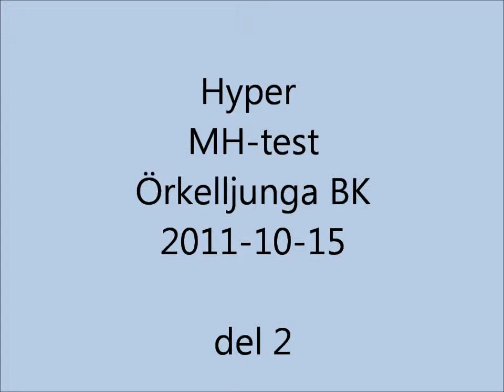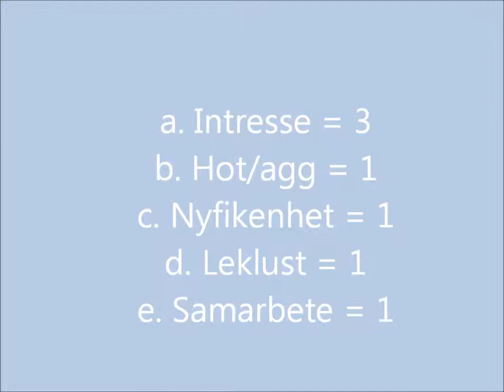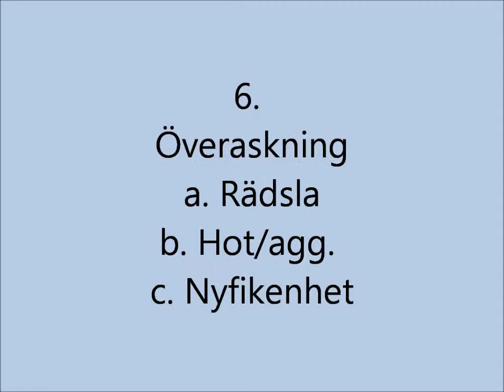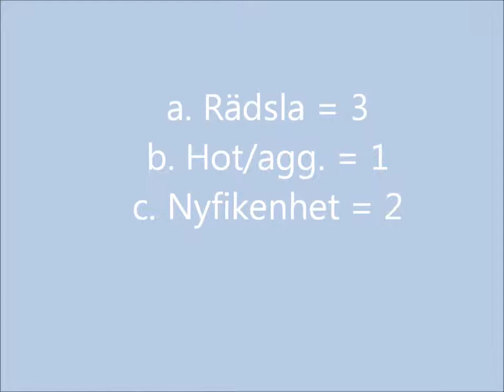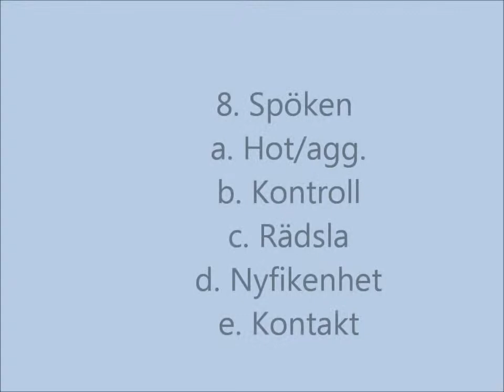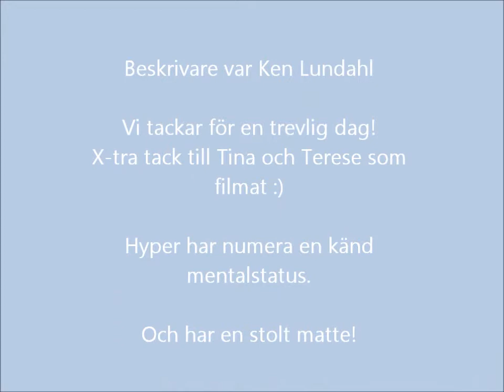Hyper MH 2011 del 2